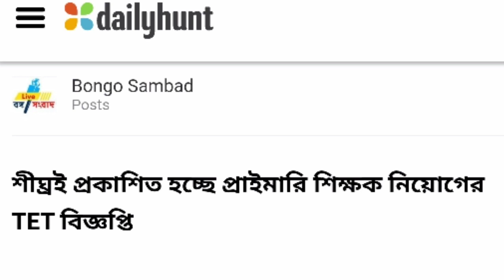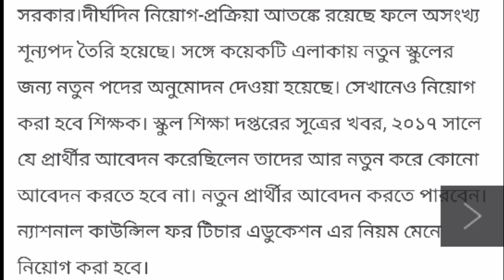Primary TET Latest Update Today | Primary TET Exam Date 2020| প্রাথমিকে টেট পরীক্ষা কবে হবে?